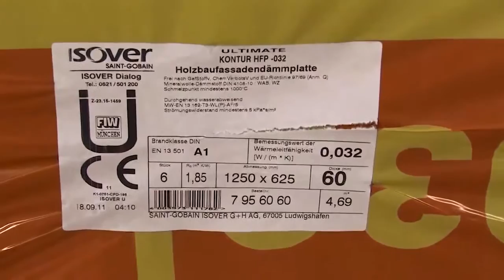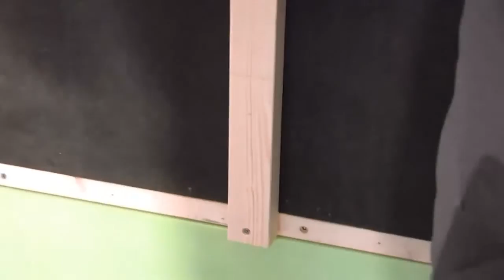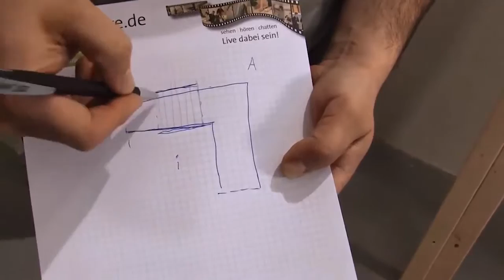ISOVER live Fassadendämmung für Fertighäuser aus den 1970er Jahren